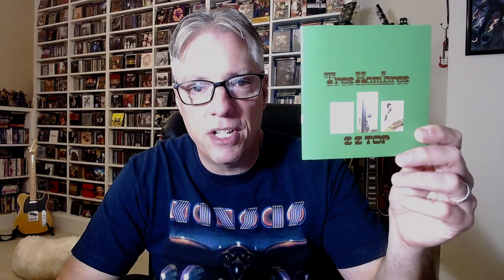My Favorite 31 Albums of the 1970s- Pick #12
Join Pete Pardo as he takes a month long look at his favorite 31 albums of the '70s.